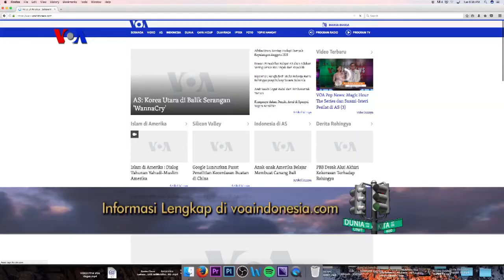VOA Dunia Kita: “Inovasi dan Jalan-Jalan di Kantor VOA” (3)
Dalam segmen ini, Ariadne dan Rio mengajak Anda melihat inovasi spons yang bisa memisahkan minyak dan air. Juga mari kita lihat peralatan antariksa yang terinspirasi oleh seni melipat kertas asal Jepang, origami. Ingat pula, PPIA-VOA Fellowship sudah dibuka.